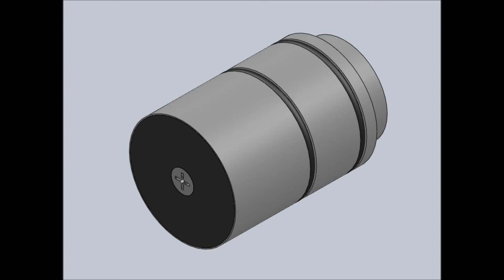Pac Pvcp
Tir pac pvcp